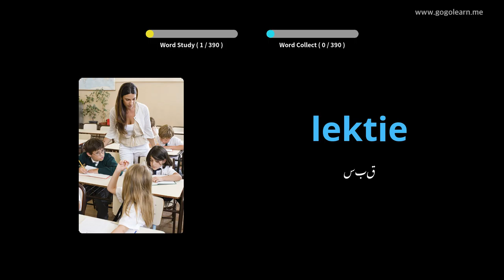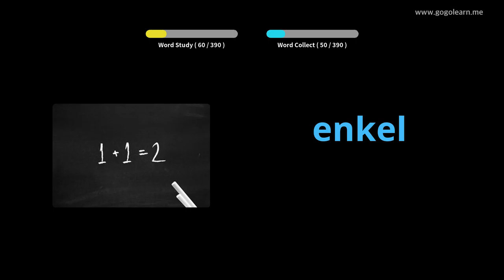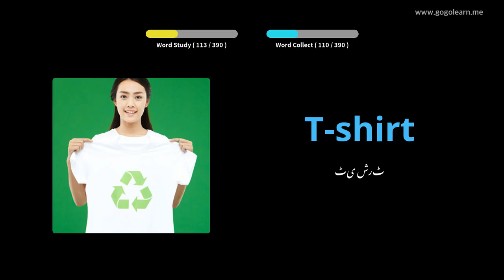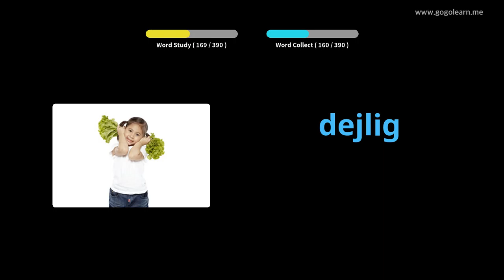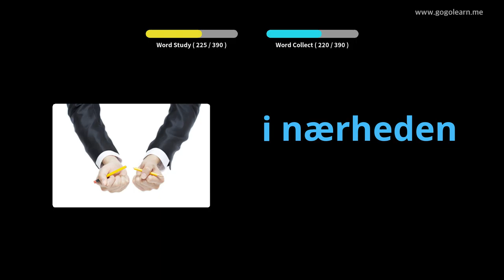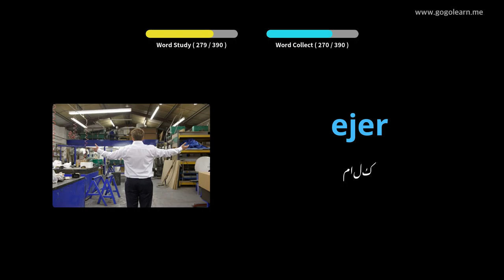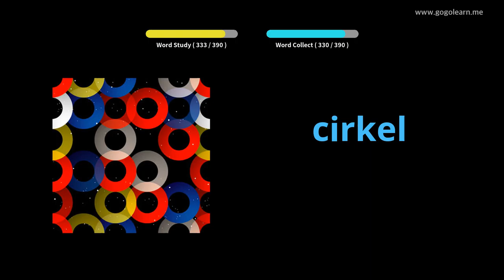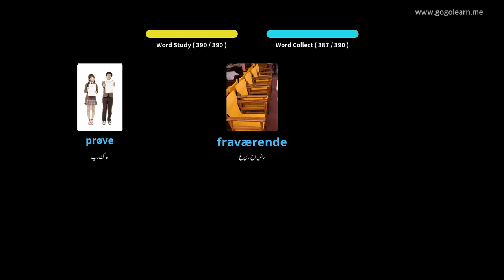ڈنش لغت الفاظ سیکنڈری اسکول 1 |Golearn